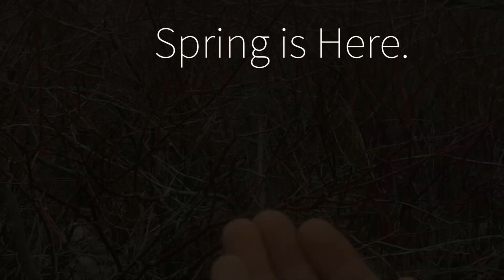Spring 2019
Birds